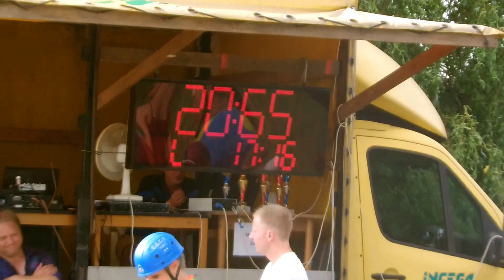SDH Kozmice ženy v Milostovicích 2015